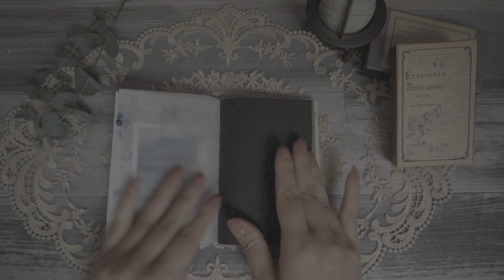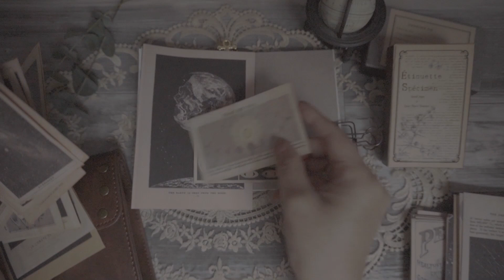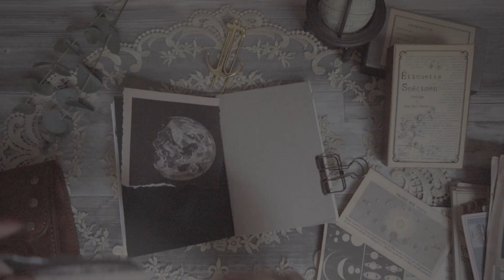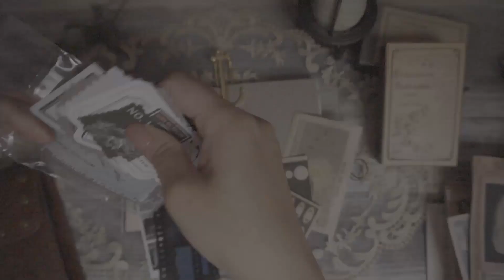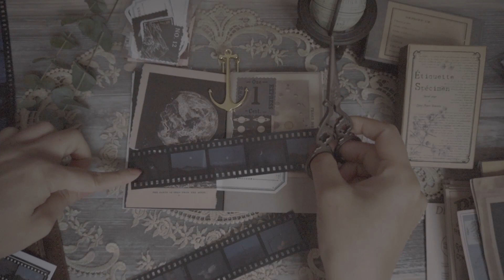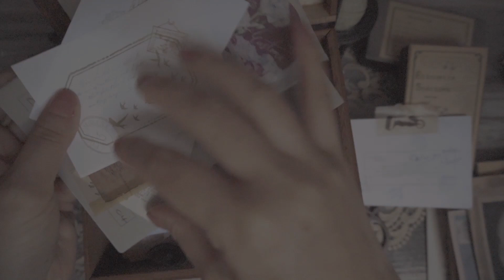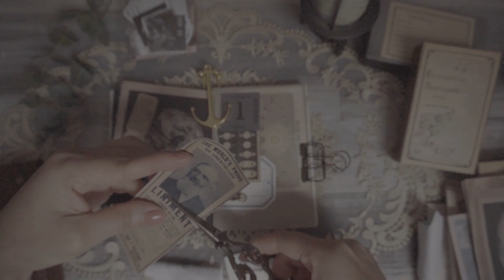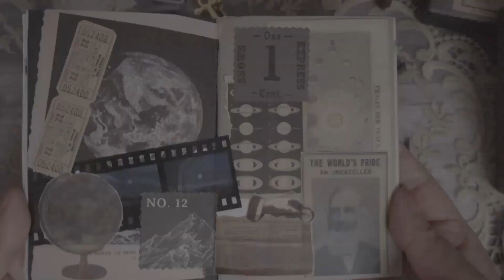Journal with me - planet theme - //トラベラーズノートにコラージュジャーナル 月と惑星♪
Autumn full moon is known as the most beautiful moon.  I have updated my collage journal travelers notebook with moon&space theme stationery that I recently purchased from Aliexpress.
秋ですね✩  今年は9月の満月、中秋の名月が英国でも美しく見えました。
アリエクで購入した紙モノを使用して、月＆惑星をテーマにコラージュを仕上げてみました。